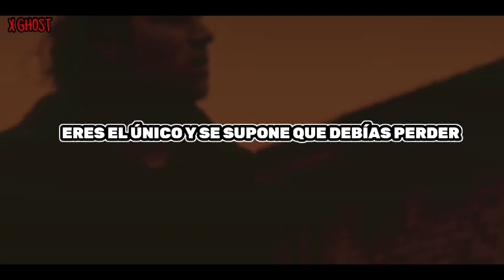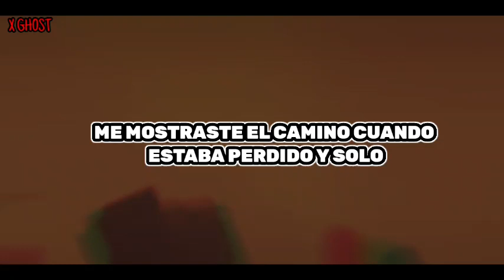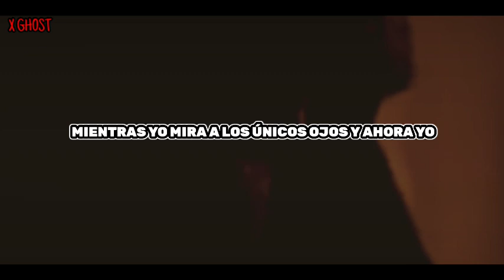Three Days Grace - Lifetime (Sub Español)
Three Days Grace es una banda de rock originaria de Ontario. La banda fue fundada originalmente como Groundswell​ en 1992 por Adam Gontier, Brad Walst y Neil Sanderson. En 1992, Groundswell tenía como miembros a Gontier, Walst, Sanderson, Phil Crowe y Joe Grant.

Banda: Three Days Grace

Álbum: EXPLOSIONS

Año: 2022

Álbum Subtitulado

1So Called Life

2.I Am The Weapon

3.Neurotic

4.Lifetime

5.A Scar is Born

6.Souvenirs

7.No Tomorrow

8.Redemption

9.Champion

10.Chain of Abuse

11.Someone To Talk To

12.Explosions